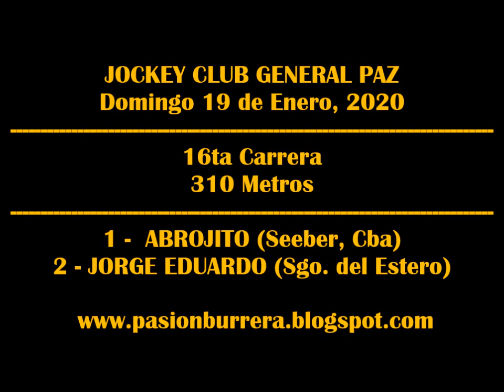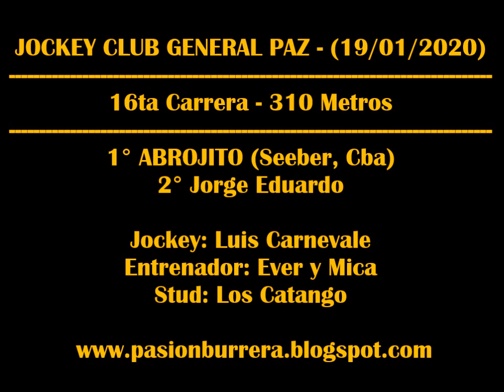ABROJITO, General Paz (19-01-2020)